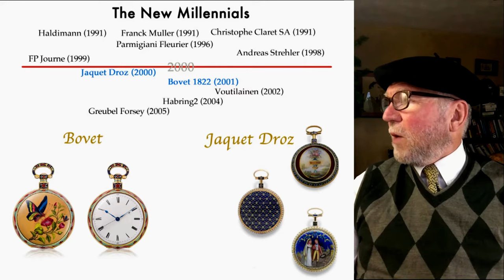#89 Jaquet-Droz: The Mystery of 8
With the economic upsurge of China, Jaquet-Droz has attempted to repeat the 18th Century success the watch company first had when began in the 1700s. Acquired by Swatch, were they able to repeat the successes of over 200 years ago? And what about the 8? This is a watch company full of surprises.